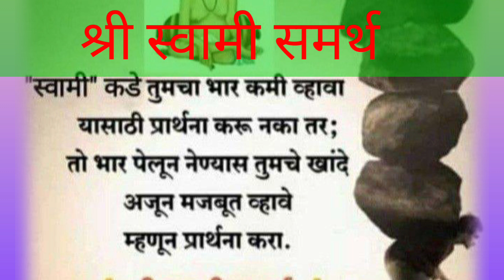स्वामी ना तुमचे भार किती आहे ते सांगू नका भार पेलण्याची ताकद दे अस मगा🙏🏻🙏🏻swamisamarth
श्री स्वामी समर्थ केंद्र नुसार हळदीचे उपयोग तुम्ही अवश्य करून बघा | श्री स्वामी समर्थ | motivationकाही करून शनिवार संपण्याआधी ऐक तुझ्यावरचे अटळ संकट टळेल तुझे सत्य#motivation श्री स्वामी समर्थ best motivational speech| todays god message swami seva#उपाशी राहिलात तरी चालेल ऐकून बघ आनंदच्या बातमीचाॐ हं हनुमते नमःHaldi photoshoot girlदुल्हन हल्दी फोटोhadad photo
Hulk the her Kunda ke photo
हळद फोटो Hulk the her Kunda ke photo
photo dikhao
photo dikhaiyeHardeep photo
hardeep photographer
प्रदीप फोटो स्टूडियो
hardeep singh nijjar photo
hardeep birthday cake photo
hardeep punjab photos
हळद photoप्रदीप फोटो
hardeep punjab photos
hardeep honda photos
hardeep singh photos
hardeep dhaliwal photos
hardeep singh photographer
hardeep sandhu photo
hardeep family photos
hardeep auto agencies photos
hardeep industries chandigarh
add photo to photo
add photo to pdfadd photo to video
Haldi photo pose for girl
Simple haldi photo pose for girl
Haldi photo pose Couple
Haldi poses for Bride with friends
ॐ हं हनुमते रुद्रात्मकाय हुं फट्
ॐ हं हनुमते नमः मंत्र के फायदेॐ हं हनुमत्ये नमो नमः
ॐ हं हनुमते नमः 108
ॐ हं हनुमते नमः मंत्रSimple Haldi pic
Haldi closeup photo
Haldi ceremony images download
Haldi photo pose for boy
Haldi ceremony background Hd
ॐ हं हं हांक देत कपि चंचल
नमः जय जय हनुमत्ये नमो नमः श्री राम दुताय नमो नमः
ॐ हं हनुमत्ये नमो नमः श्री हनुमत्ये नमो ॐ हं हनुमते रुद्रात्मकाय हुं फट् मंत्र का फायदा
ॐ हं हनुमते नम
कॉल येईल#vastu
9 guruvar vrat swami samarth mandani#swami
youbit वामींचे ११ गुरुवार व्रत,
11 guruvar vrat swami samarth pustak,
11 guruvar vrat swami samarth mandani, 11 guruvar vrat swami samarth, swaminche 11 guruvar vrat, 11 guruvar vrat swami samarth udyapan, 11 guruvar che vrat, swami che 11 guruvar vrat, स्वामींच्या 11 गुरुवार पूजेचे महत्व,
वास्तुशास्त्रानुसार घराचा नकाशा
quoteoftheday
positivevibes
loveyourself#instadaily
photooftheday
thoughts प्रदीप मिष्रा जी
swamisamarth 8 मार्च 2024
akkalkotswamisamarthmaharajkijai
datta gurucharitra शिवरात्री
श्री स्वामी समर्थ संदेश || वचन || बोल || उपदेश
Swami Anubhav Swami samarth songs Swamileela akkalkot che Swami Samarth shree swami Samarth shree swami samartha shri swami samarth songs swami anubhav in marathi swami sandesh in marathi आम्ही स्वामींभक्त
ही संधी पुन्हा येणार नाही
श्री स्वामी समर्थ सेवा
श्री स्वामी समर्थ काकर आरती
उपाशी राहिलात तरी चालेल ऐकून बघ । आनंदच्या बातमीचा कॉल येईल
Swami samarth songs
Swamileela
akkalkot che Swami Samarth
shree swami Samarth
shree swami samartha
shri swami samarth songs
swami anubhav in marathi
swami sandesh in marathi
आम्ही स्वामींभक्त
श्री स्वामी समर्थ काकड आरती
स्वामी भक्त होणे सहज शक्य नाही
swamiseva
tarakmantra